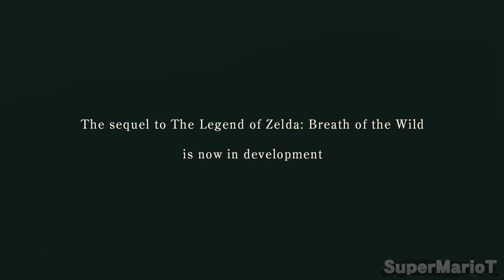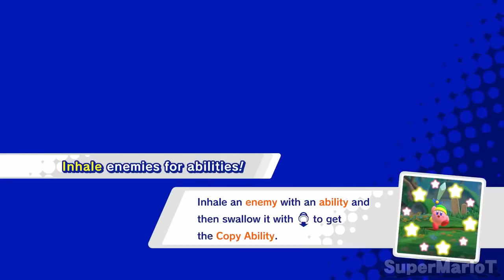After So Long, A Nintendo Direct Appears | Nintendo Direct 2.17.21 Predictions Discussion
Almost an entire year and a half passed with no normal, meaty, general Nintendo Direct even hinted or teased at, only various small Direct mini Partner Showcases & one Mario Anniversary celebration Direct... until today. Nintendo announced a new Nintendo Direct spanning 50 minutes highlighting the first half of 2021 & Smash Ultimate specifically! Here's my predictions & general discussion on the matter!

Wrecking Crew Medley - Super Smash Bros. Ultimate
Cosmic Cove - Super Mario Galaxy 2
Mob Smash - Super Smash Bros. Ultimate
Soarin' Over The Space ...for Cosmic Wall - Sonic Adventure 2
Tough Guy Alert - Mario & Luigi: Bowser's Inside Story
Deku Tree - The Legend of Zelda: Ocarina of Time
Hyrule Field - The Legend of Zelda: Ocarina of Time
Ruins - Wario Land: Shake It!
Colony 9 [Remastered] - Xenoblade Chronicles: Definitive Edition
Replay - ARMS
Wake Up, Get Up, Get Out There - Persona 5
Menu 2 (Brawl) - Super Smash Bros. Melee